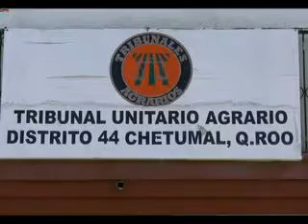Serán llamados a comparecer las personas que compraron terrenos en el ejido Aarón Merino